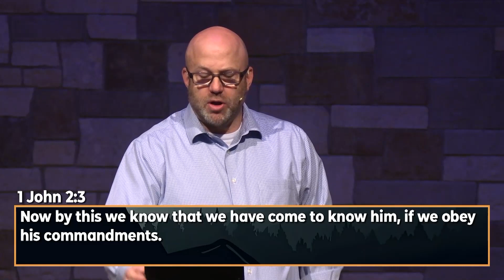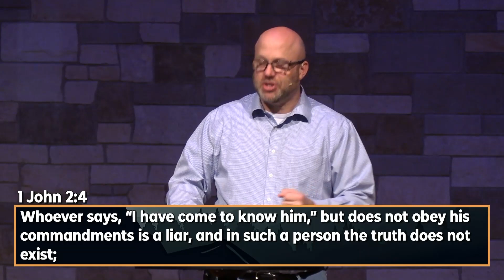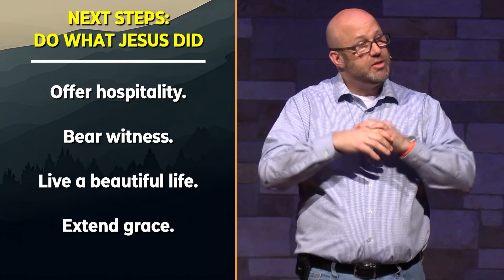Do As Jesus Did (03/10/24) | Woodlake UMC Sermons | Rev. Gordon Pruitt